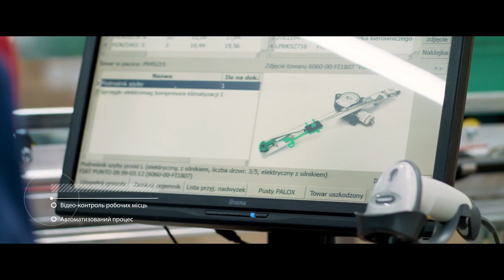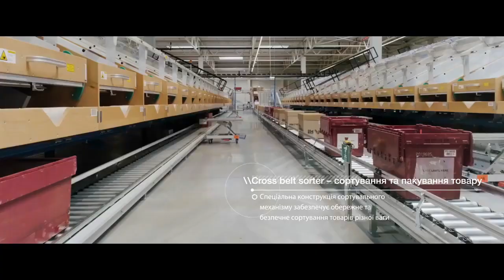J&M відеоролік з підприємства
Вас зацікавила вакансія або Вам необхідна додаткова консультація щодо працевлаштування в Європі ❓

Наші менеджери зв'яжуться з Вами та нададуть всю необхідну інформацію.